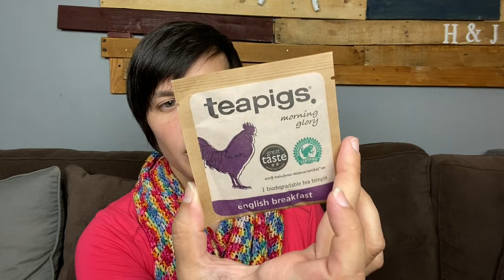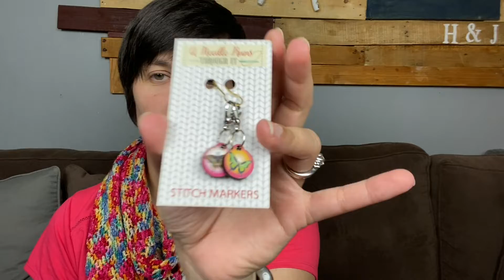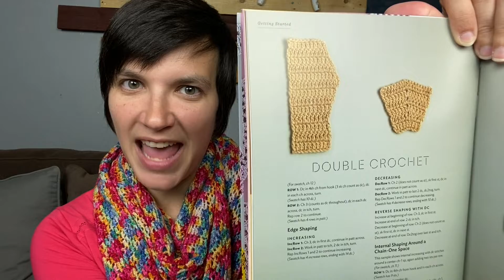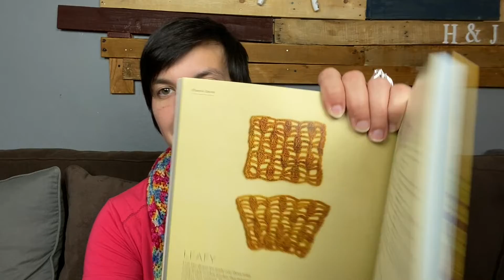The Cozy Cottage Crochet Podcast Episode 96: Design Process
Claudia of the Crochet Luna Podcast!